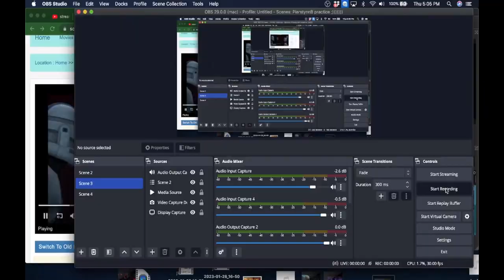enemy - clone wars tribute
a star wars tribute song.

i don't own or clam to own any clips or the song i made this to entertain.